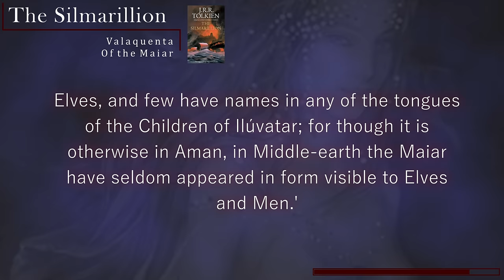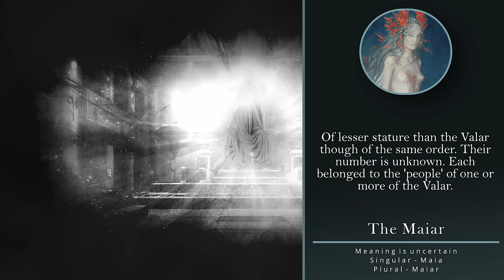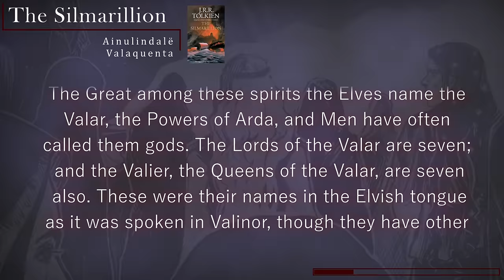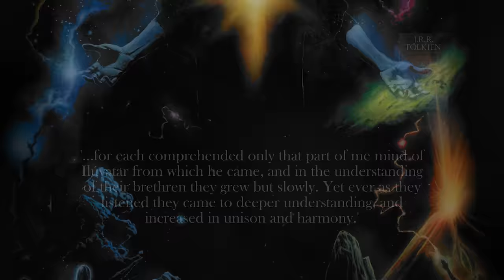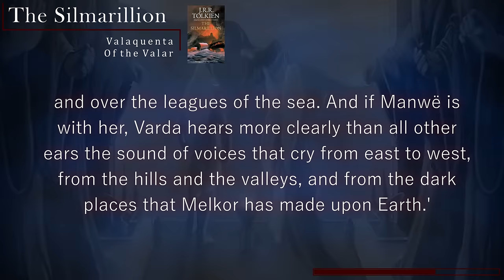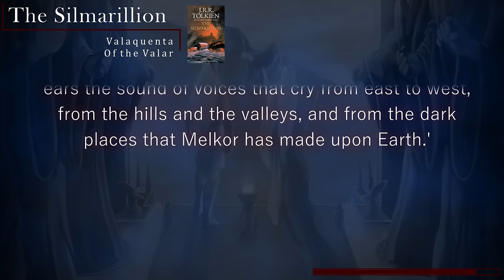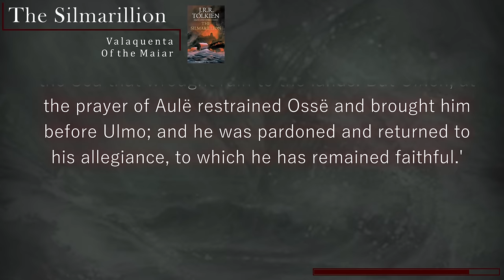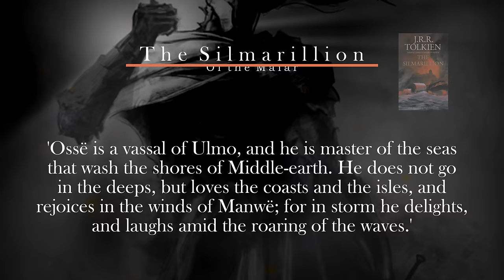The Ainur | Their Differing Nature and Power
Why aren't the Ainur equally powerful? In Tolkien's Legendarium, the Ainur consists of both the Valar and the Maiar, with members of those groups even differing greatly in purpose and 'power'. This video answers why it would make no sense for them to be equal and discusses the nature and purpose of the Ainur, their role in creation and governing the world.

► Chapters:
0:00 - Intro
1:37 - The nature of the Ainur
4:07 - Harmony & Unison
6:01 - The power of Manwë & Varda
7:07 - The purpose of Manwë & Melkor
8:40 - Melkor's corruption of Ossë
10:33 - Differences by design

► On-Screen Notes:
Not included

► Thumbnail art :
Manwë God of the Winds - By bostonflows

► Audio:
The following music was used for this media project: